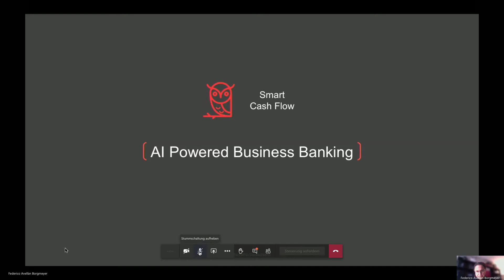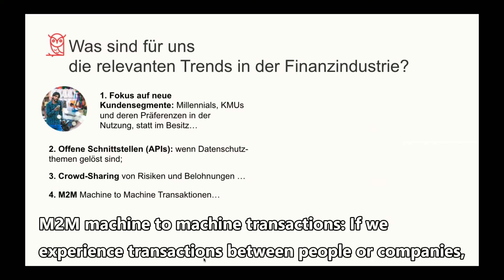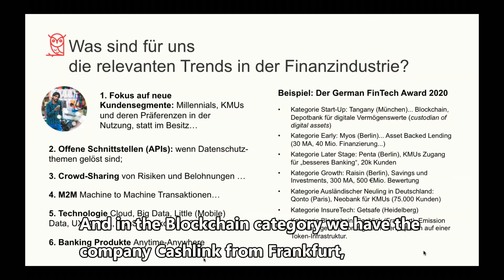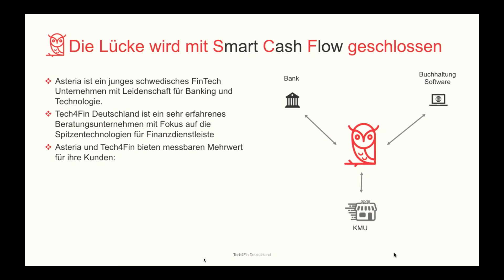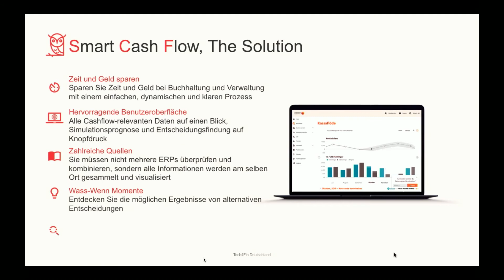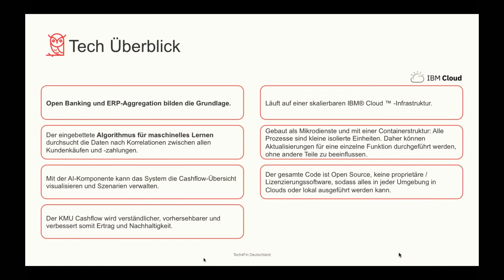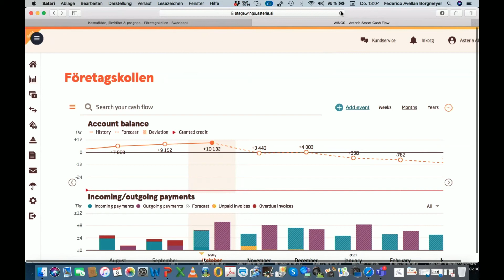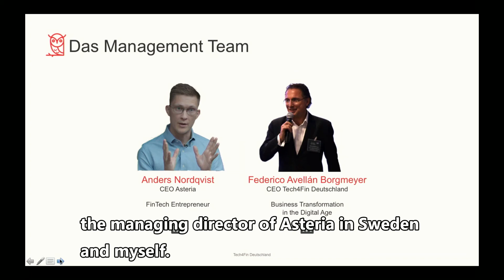efcom Symposium 2020: Federico Avellán Borgmeyer - Smart Cashflow Management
Im Rahmen unseres Factoring Symposiums hat Federico Avellán Borgmeyer von Tech4Fin Deutschland einen interessanten Vortrag zum Thema Smart Cashflow Management gehalten.

As part of our factoring symposium 2020, Federico Avellàn Borgmeyer from Tech4Fin Germany gave an exciting lecture on the subject of smart cash flow management.